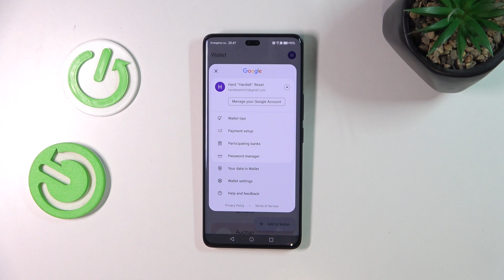Honor 200 Pro - How to Manage Google Wallet Application | Google Wallet Setup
Hello! Managing your Google Wallet application on the Honor 200 Pro allows for seamless transactions and easy financial management. This video will guide you through the setup and management of Google Wallet, ensuring you make the most of its features.

How to manage Google Wallet application on Honor 200 Pro?
How to set up Google Wallet on Honor 200 Pro smartphone?
How to use Google Wallet on Honor 200 Pro phone?